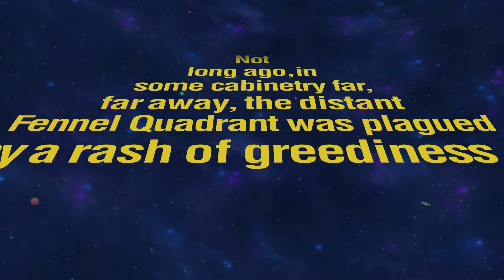VeggieTales | Veggies in Space: The Fennel Frontier | A Lesson in The Power of Sharing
Join Captain Cuke and his loyal first officer, Mr. Spork, as they embark on an out-of-this-world adventure to bravely travel where no Veggie has ever been.